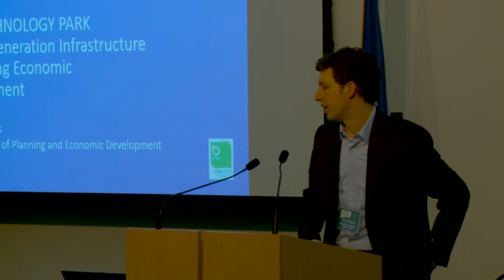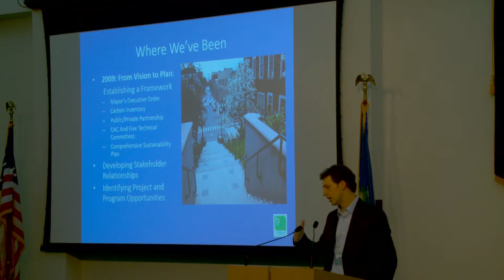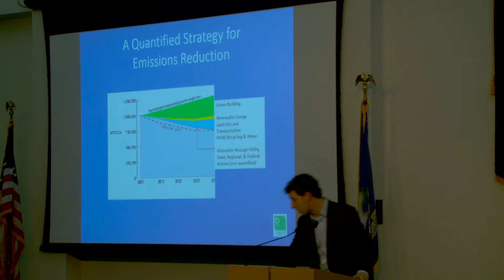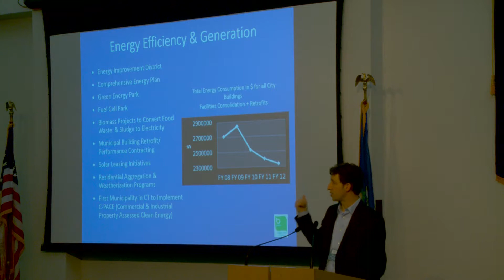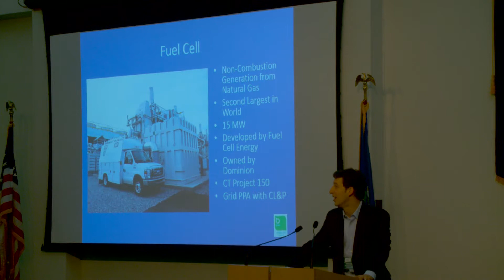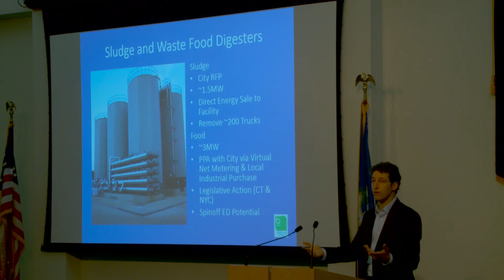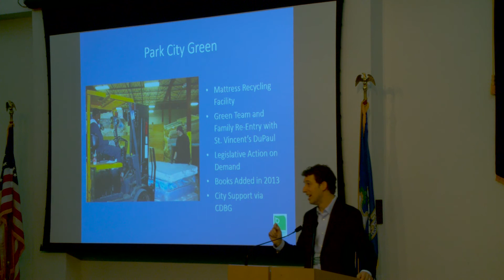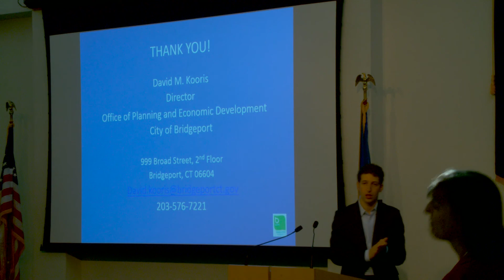Bridgeport Eco Tech Park and Sustainability - David Kooris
David Kooris, Bridgeport Director of Office of Planning and Economic Development, speaks at the Municipal Forum on Climate Change and Sustainability, Sept. 17th, 2015 at Middlesex Community College.